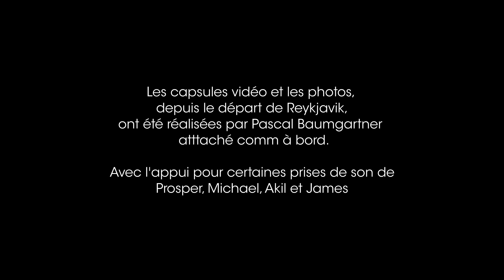Capsule à bord n°18 - "Amarrage à babord" | The Arctic Expedition 2021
FR -
Arrivée sous un ciel pluvieux pour le Mauritius et son équipage qui ont rejoint Nuuk en cette fin juin 2021. Après cette première navigation réussi, le voilier à trouver sa place d'amarrage dans le port de la capitale groenlandaise.
Félicitations à toute l'équipe et maintenant, un peu de repos s'impose avant de reprendre la route plus au nord.

Images et réalisation : Pascal Baumgartner
ENG -
Arrival under a rainy sky for the Mauritius and its crew who joined Nuuk at the end of June 2021. After this first successful navigation, the sailboat has found its place of mooring in the port of the Greenlandic capital.
Congratulations to all the team and now, a little rest is necessary before taking the road further north.